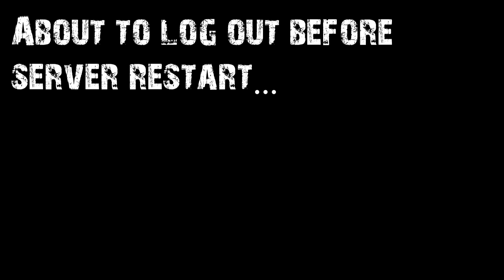DayZ(Overwatch)-Banditry in Chernarus Ep.7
Back in Overwatch, with Pwnage and Josh. Had a weird firefight at the NEAF, then made a HUGE convoy ;) Enjoy.